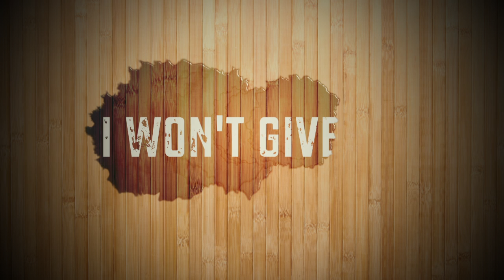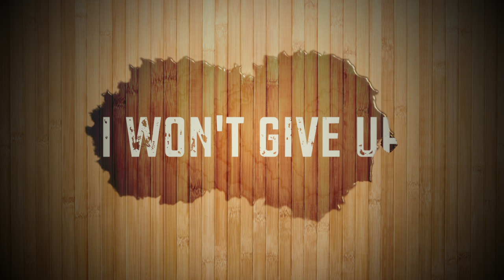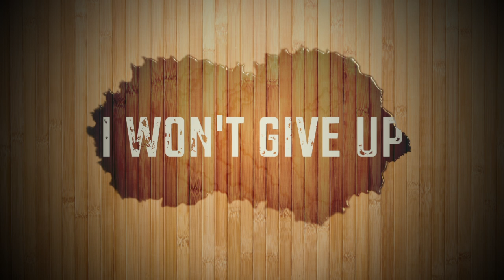Matt Gregory - I Won't Give Up (Jason Mraz Cover)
Hey guys! This is my take on the new Jason Mraz single "I Won't Give Up." It's a really awesome song. If you haven't heard it yet, definitely check out the original. The track is very guitar-driven, so I wanted to attempt my own spin with a more piano-driven vibe. Hope you like it!